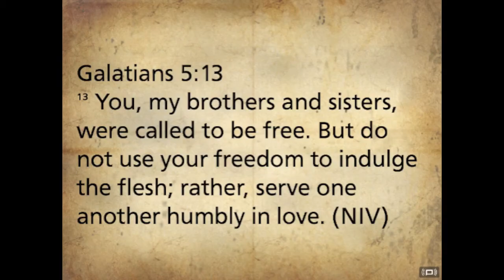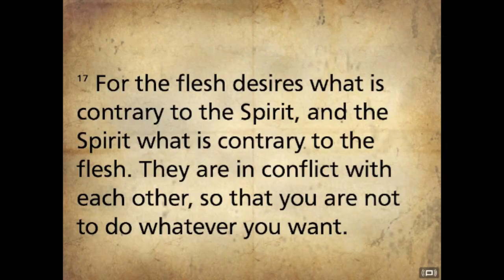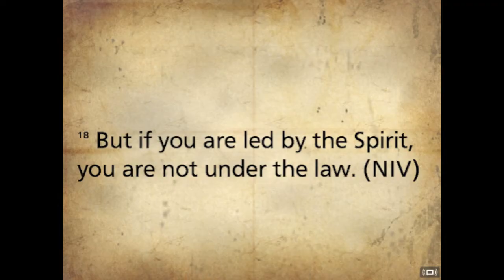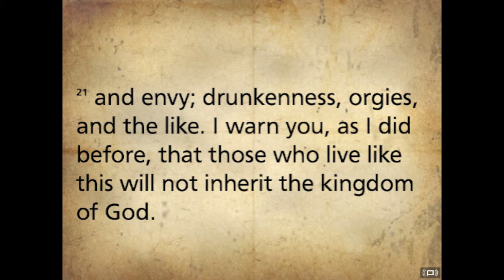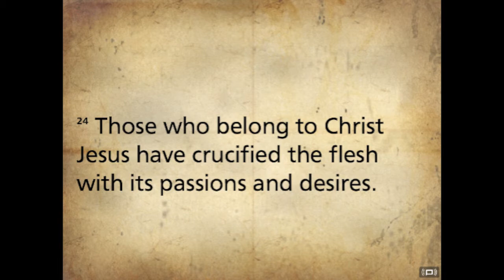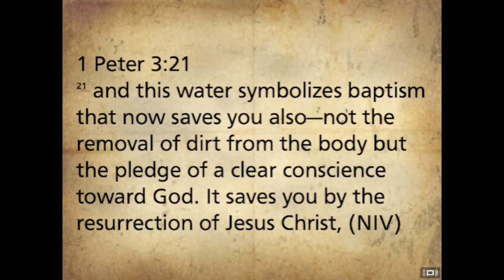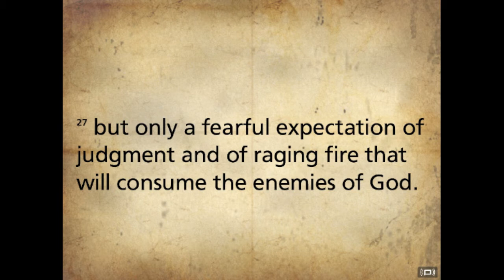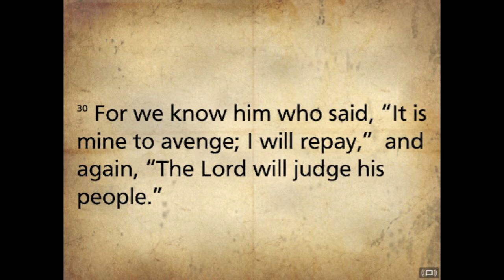Rebellious Part III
When given a rule, we rebel! It is hard-wired into our DNA. God knows this. In fact the entire first half of the Bible (the Old Testament) is a story of rebellion. God gives laws & rules for how people are to live. The people respond with, guess what rebellion. God's laws are ignored. Then comes Jesus. Jesus Christ actually came to give freedom from the rules. To set us free from rebellion.